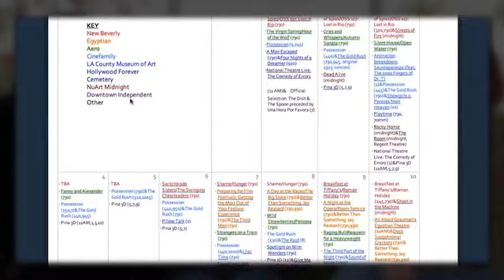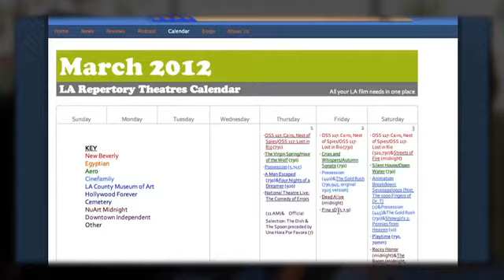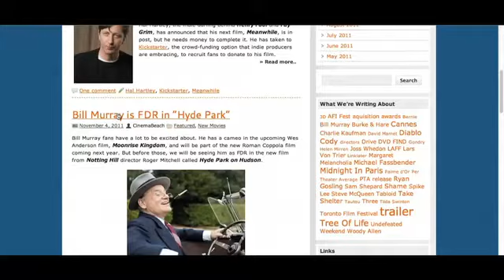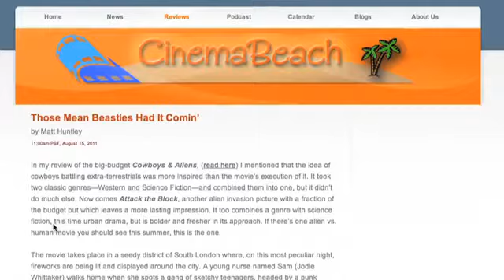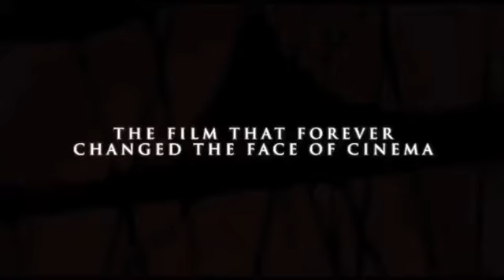The Raid : Redemption - Movie Review - CinemaBeach Ep#012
This week, Bryan and Tony talk The Raid. Plus, we recommend Battle Royale and give our take on Fifty Shades of Grey. Max Keller also stops by to discuss the LA Reparatory scene.